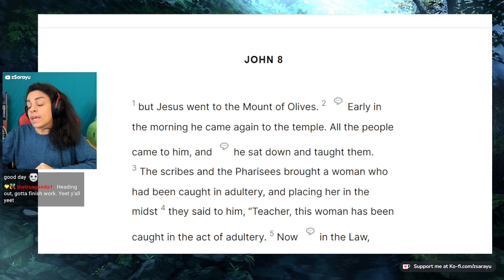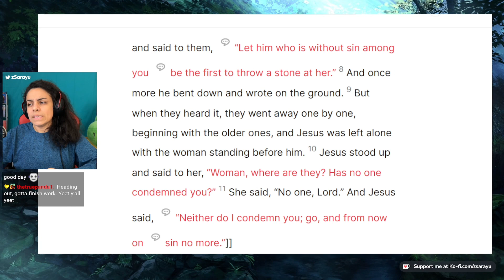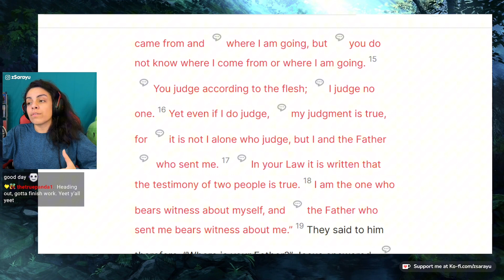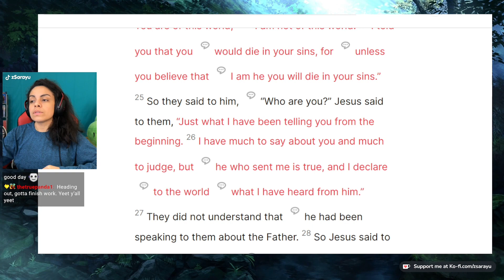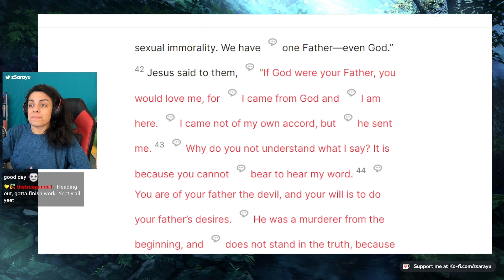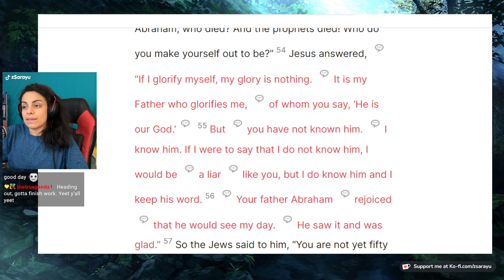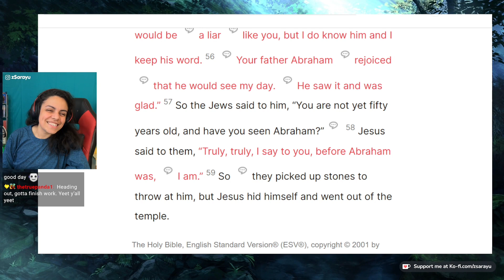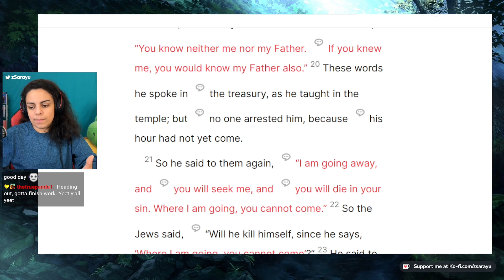Jesus told the Jews that He is God. And this happened…. | Reading John 8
We read John 8 and we see how Jesus told the Jews that He is God. Then this happened...

If you want to be part of this journey and support, you can become a member or tip here👇